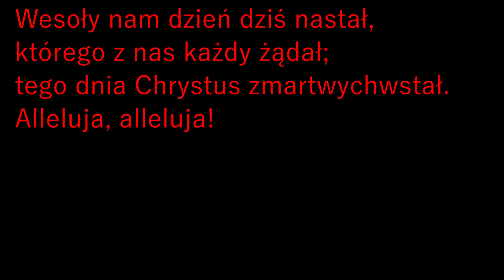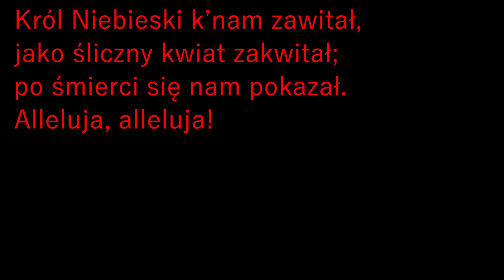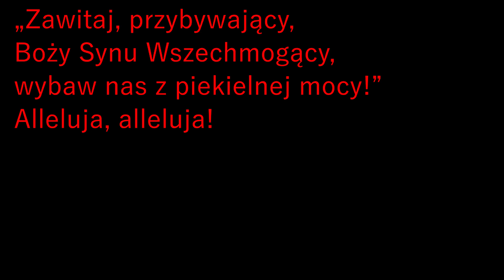Wielkanoc | Procesja rezurekcyjna | Wesoły nam dzień dziś nastał